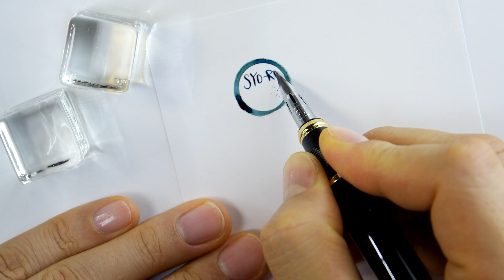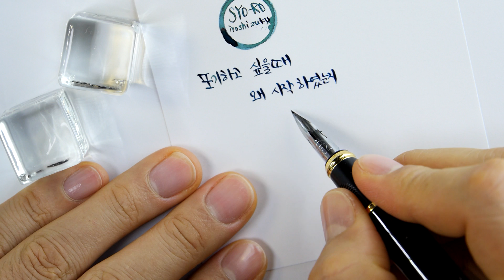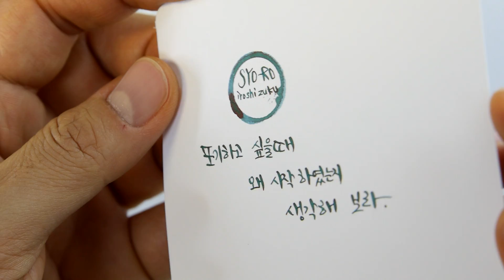ASMR 캘리그라피 - 이로시주쿠(송로)